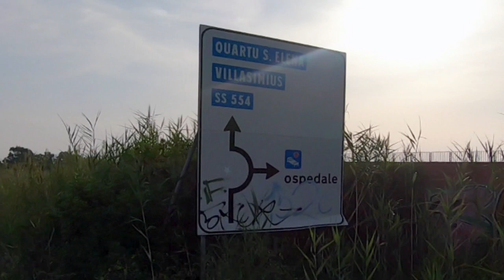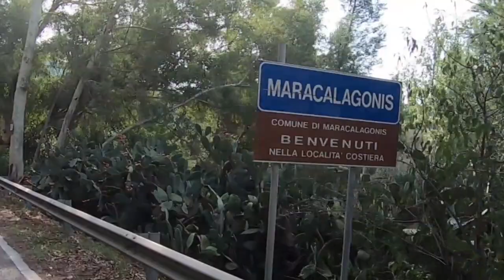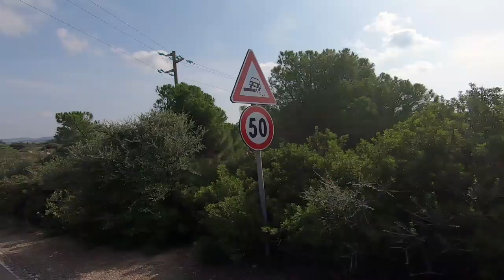Sardegna Overland Holiday SEP 2019 with a BMR R1200RT - Part 1 by Mario Fenech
Our Holiday with my wife Delia to Sardegna with our motorbike (BMW R1200RT) in September 2019 celebrating our wedding day (10th July 2019)